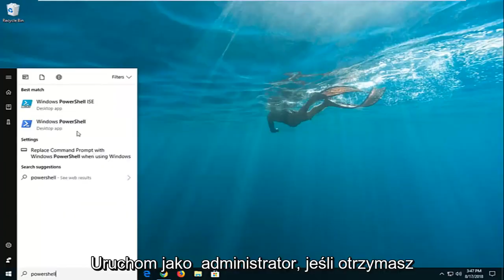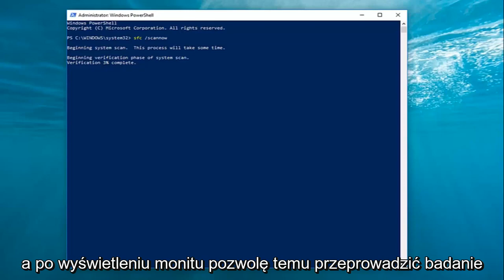Jak rozwiązać problem „Nie można zainicjować systemu konfiguracji” w systemie Windows 10/11?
Jak naprawić błąd „Nie można zainicjować systemu konfiguracji” na komputerze z systemem Windows.

Niektórzy użytkownicy zgłaszali, że na ich systemie Windows 10 pojawia się błąd konfiguracji systemu. Zdarzyło się to, gdy uruchamiają nowo zainstalowaną aplikację lub uruchamiają aplikację po dodaniu do niej usługi sieciowej. Jeśli czytasz ten samouczek, bardzo prawdopodobne jest, że również napotkasz taki błąd.

Problemy omówione w tym samouczku:
system konfiguracji nie mógł zainicjować systemu Windows 7
system konfiguracji nie zainicjował systemu Windows 10
system konfiguracji nie mógł zainicjować systemu Windows 8
system konfiguracji nie mógł zainicjować uruchamiania systemu Windows 10
system konfiguracji nie mógł zainicjować innej instancji jest uruchomiona
system konfiguracji nie mógł zainicjować poprawki systemu Windows 10
system konfiguracji nie mógł zainicjować systemu Windows 7, inna instancja jest uruchomiona